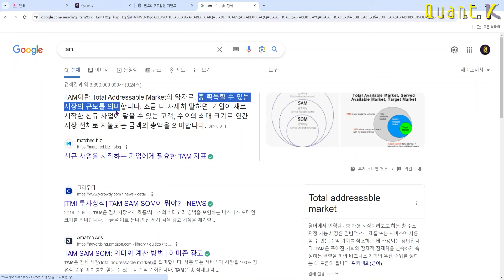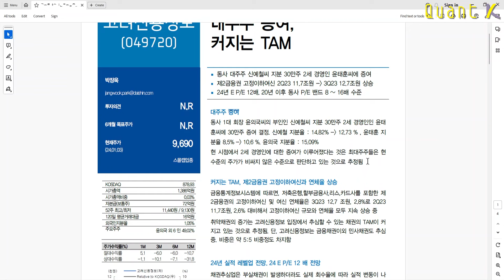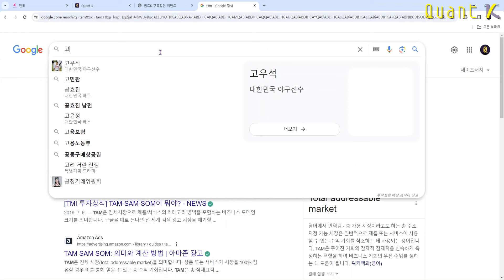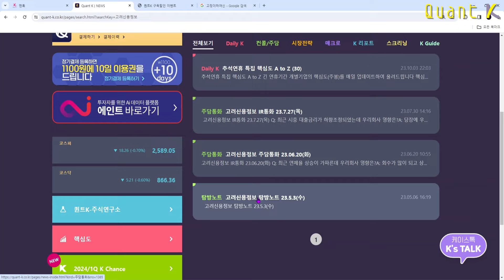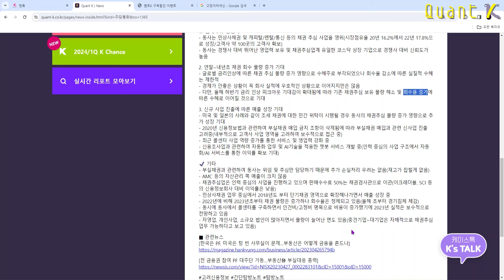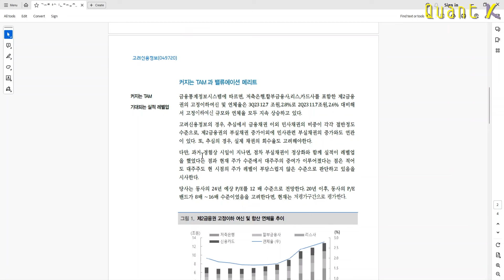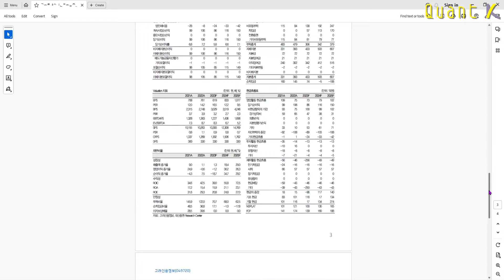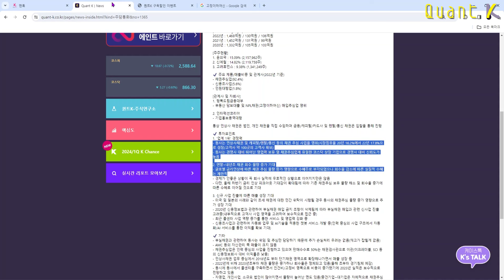현재의 높은 금리수준과경기회복 양쪽으로 수혜받을 기업은? (feat. 경기불황에 실적 60% 증가할 기업)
(촬영일 24년 1월 4일) 2024년 1월 2일 발행, 대신증권, '대주주증여, 커지는 TAM'' 고려신용정보

리포트작성자 : 박장우 연구원

📊 절대 놓치면 안되는 "2024 NEW 주목해야할 반도체&디플 실전투자 따라잡기"선착순 신청!